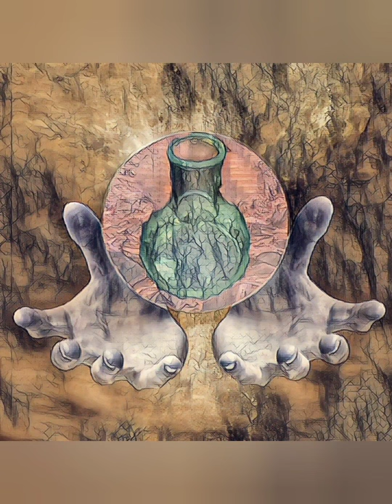art and music from TheWorldAccordingToScott.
original art and music from The World According To Scott.